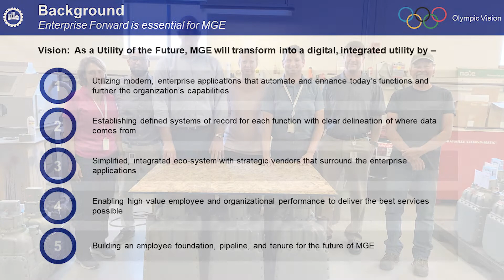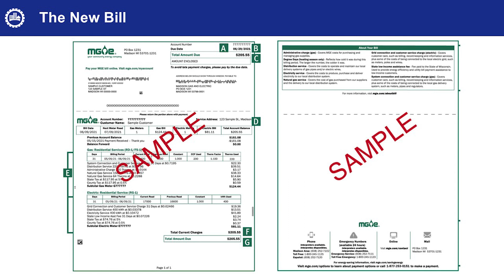Best CIS Implementation | Level II | MG&E